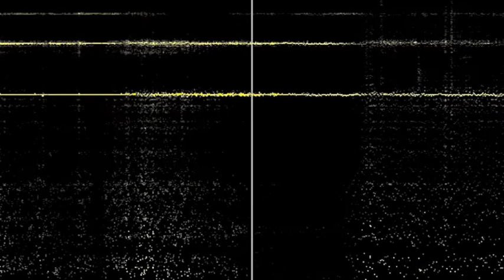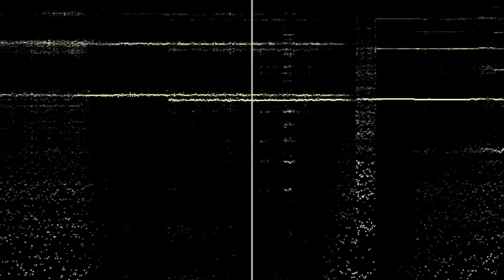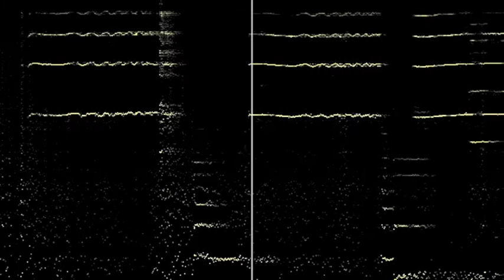Yirtilma (Ruptures) for solo cello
Alican Camci's "Yirtilma (Ruptures)" for solo cello
Performed by cellist Peter Kibbe

This delicate, pensive piece explores the ruptures between extreme registers, colors, and tone quality on the cello, and also utilizes quarter-tones and a rather unorthodox tuning of the instrument (A-Eb-G-B). Audio taken from a live performance of the piece. Video added by Peter Kibbe.